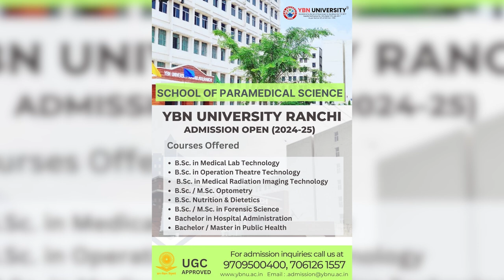anchorpoonam नीति आयोग की बैठक छोड़कर निकलीं ममता बनर्जी